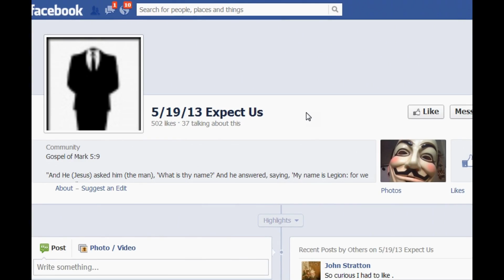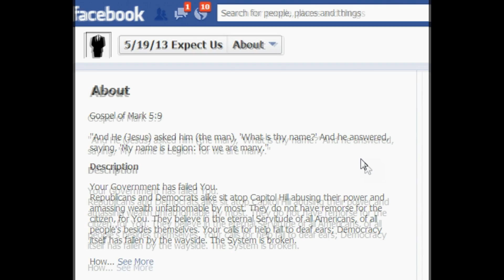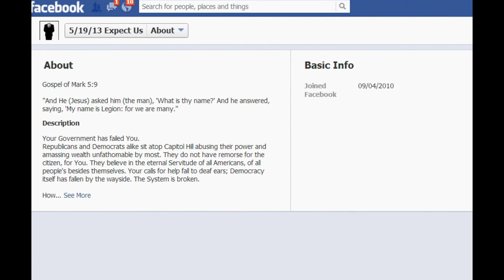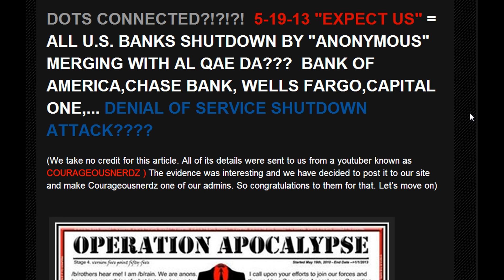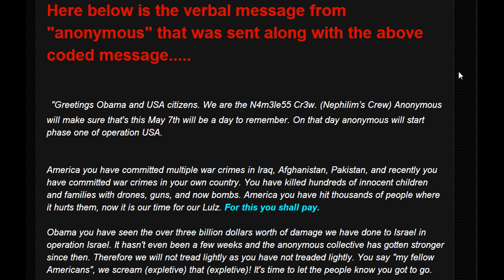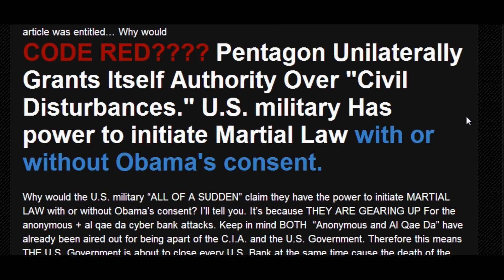"EXPECT US" 2013 ~ CYBER ATTACK TO SHUT DOWN US BANKS ~ ANONYMOUS in LEAGUE with AL QAEDA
He disrespected, me and my channel. He leveled a threat at me. And in doing so, proved my point with this very video. Anonymous is here to strike fear into the hearts of innocent people. They are terrorists. cocoKasper 's comments have been deleted. And cocoKasper has been blocked from my page.

Sources:
CHRISTIAN WHiSTLEBLOWERZ

ARTICLE:
5-19-13 "EXPECT US" = ALL U.S. BANKS DENIAL OF SERVICE SHUTDOWN ATTACK

YOUR 72 HOUR RED FLAG BEFORE US MARTIAL LAW !!!

Anonymous Facebook Page
5/19/13 Expect Us

Gospel of Mark 5:9

"And He (Jesus) asked him (the man), 'What is thy name?' And he answered, saying, 'My name is Legion: for we are many."

Description

"Your Government has failed You.
Republicans and Democrats alike sit atop Capitol Hill abusing their power and amassing wealth unfathomable by most. They do not have remorse for the citizen, for You. They believe in the eternal Servitude of all Americans, of all people's besides themselves. Your calls for help fall to deaf ears; Democracy itself has fallen by the wayside. The System is broken.

However, there is a solution: A vote for Anonymous.

Never Forget. Never Forgive. Vote Legion."

CODE RED? Pentagon Unilaterally Grants Itself Authority Over "Civil Disturbances." U.S. military has power to initiate Martial Law with or without Obama's consent.